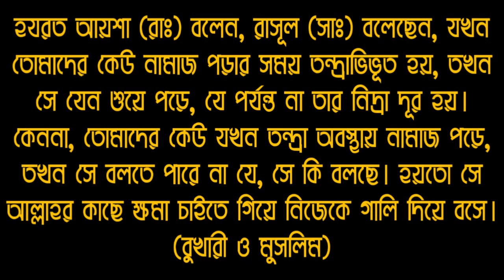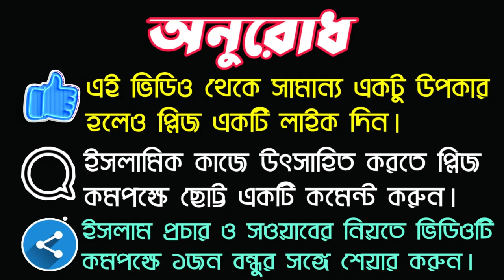চোখে ঘুম নিয়ে নামাজ পড়া যাবে কি? || Online Madrasa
প্রিয় বন্ধুগণ! অনেককেই দেখা যায় যে তারা তন্দ্রা অবস্থায় নামায আদায় করে। আসলে তন্দ্রা অবস্থায় নামাজ আদায় করা কতটা সঠিক সেটা আজকে আমরা এই ভিডিওর মাধ্যমে পবিত্র হাদিস থেকে জেনে নেবো। বন্ধুগণ আমাদের প্রত্যেকটি এবাদত সঠিকভাবে করতে হবে। নয়তো আমাদের ইবাদত কবুল হবে না।  বন্ধুগণ উল্লেখিত বিষয়ে এই ভিডিওতে বিস্তারিতভাবে আলোচনা করেছি, আশাকরি এই ভিডিও থেকে আপনারা উপকৃত হবেন ধন্যবাদ।